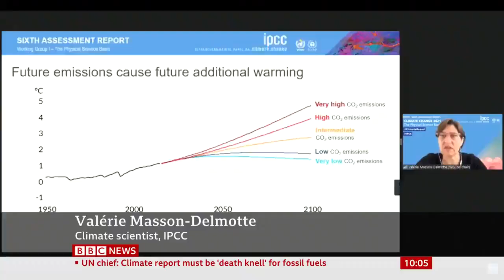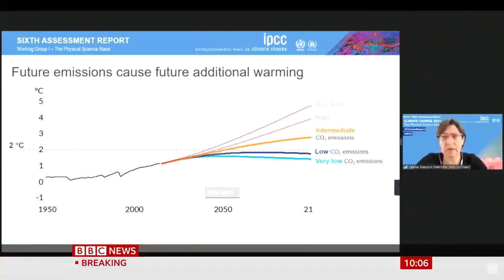Climate change IPCC report is 'code red for humanity', UN scientists say - BBC News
Heating from humans has caused irreparable damage to the Earth that may get worse in coming decades, a UN climate report has concluded.

Humanity's damaging impact on the climate is a "statement of fact", UN scientists have found in unprecedented research combining more than 14,000 studies.

The past five years have been the hottest on record since 1850. Extremes including heatwaves have become more frequent and more intense since the 1950s, while cold events have become less frequent and less severe.

The authors also show that a rise in sea levels approaching 2m by the end of this century "cannot be ruled out".